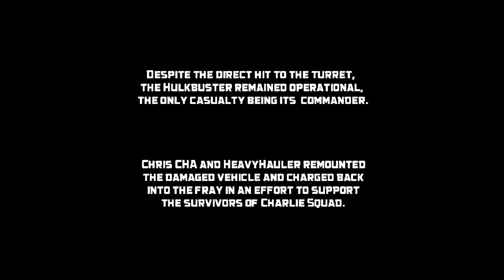HulkBusting - ShackTac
This tank is one tough %@%#!

July 6, 2016- Arma 3 Coop on Altis